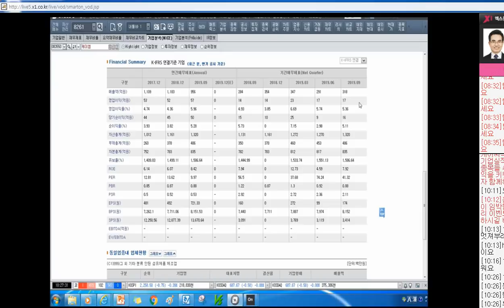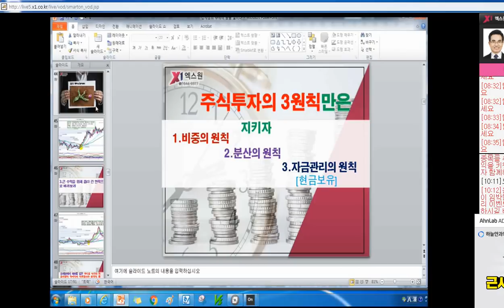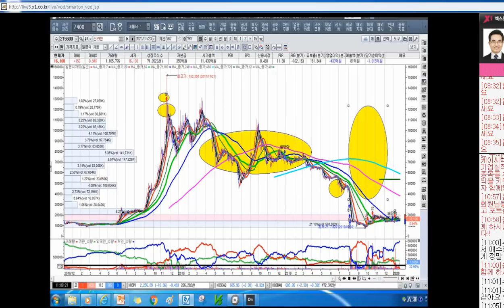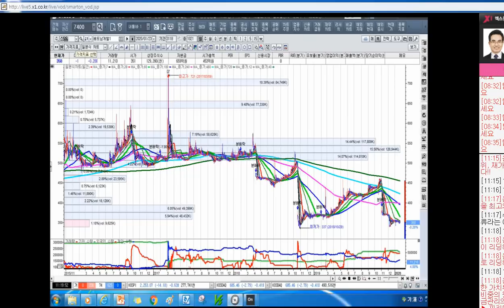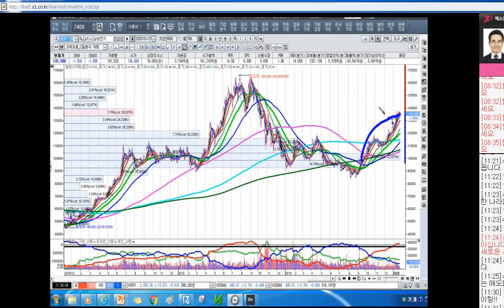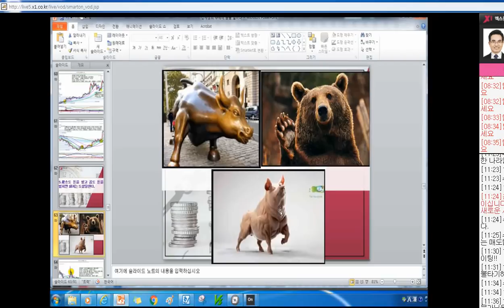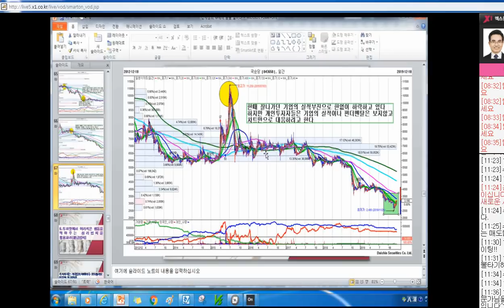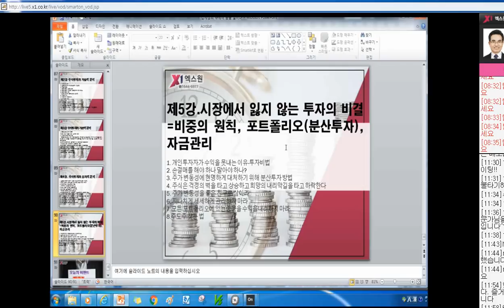[주식투자]큰 수익을 위해 좀더 긴 안목으로 바라보라[2020.1.24]